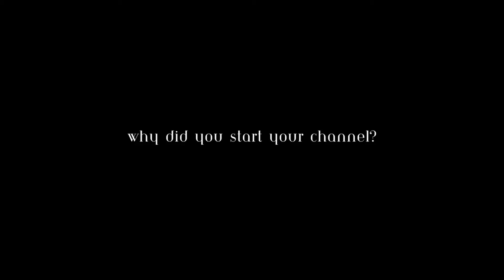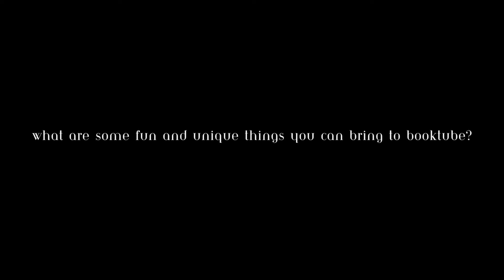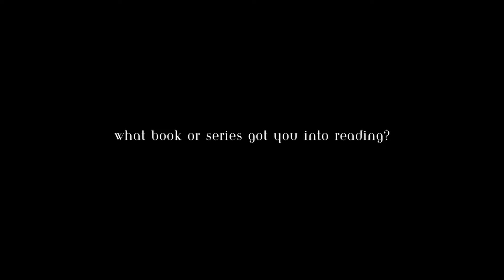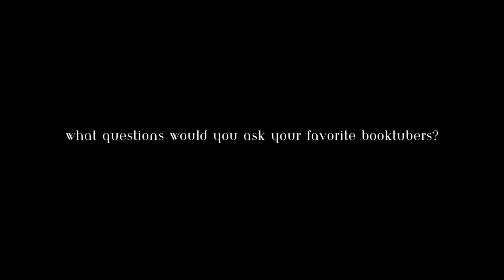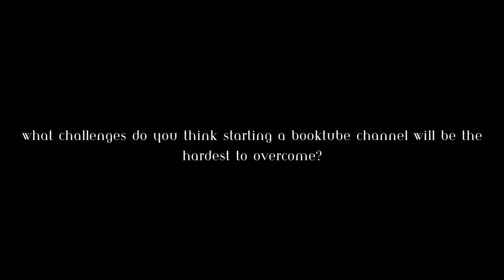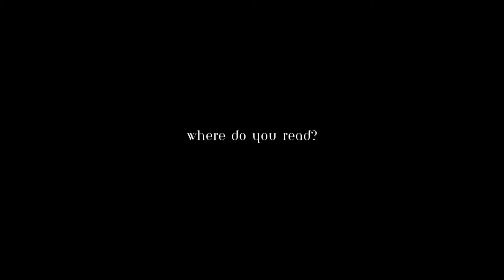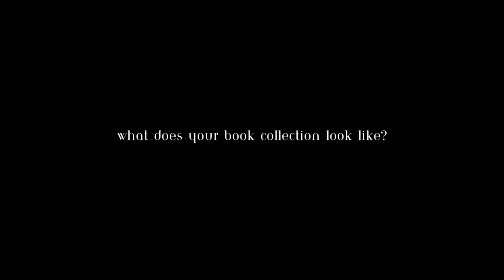📚 booktube newbie tag | autumn ashleigh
🧡 heyy, thanks for hanging out with me🧡

Today's video will be the booktube newbie tag! I've been wanting to include more bookish content on my channel and doing the booktube newbie tag seemed like a great place to start. 😊

intro 0:00